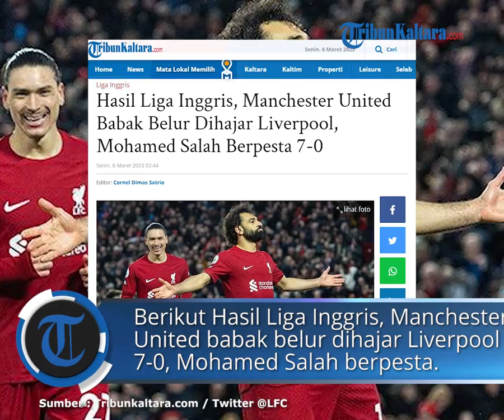Hasil Liga Inggris, Manchester United Babak Belur Dihajar Liverpool, Mohamed Salah Berpesta 7-0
TRIBUNKALTARA.COM - Berikut Hasil Liga Inggris, Manchester United babak belur dihajar Liverpool 7-0, Mohamed Salah berpesta, Cody Gakpo dan Darwin Nunez gemilang.

Laga Liverpool vs Man United pada ke-26 Liga Inggris, telah berakhir di Stadion Anfield Senin (6/3/2023).

Bertandang ke markas Liverpool, Manchester United babak belur dihajar tujuh gol tanpa balas.

Kredit khusus patut diberikan kepada Mohamed Salah yang nyaris mencetak hat-trick di laga ini.

Pemain asal Mesir itu mencetak gol pada menit 66 dan 83 ke gawang Manchester United.

Tak cuma mengemas dua gol, Mohamed Salah juga mencatatkan dua assist untuk gol yang dicetak Cody Gakpo dan Roberto Firmino.

Kini Mohameda Salah resmi menjadi pencetak gol terbanyak sepanjang masa Liverpool di Liga Inggris.

Total Mohamed Salah mencetak 129 gol dalam 205 penampilan di Premier League bersama Liverpool.

Selain Mohamed Salah, penampilan gemilang ditunjukkan Cody Gakpo dan Darwin Nunez dalam kemenangan fantastis Liverpool.

Dua pemain andalan Liverpool itu masing-masing mencatatkan brace untuk menghancurkan gawang Manchester United yang dikawal David de Gea.

Pada babak pertama Liverpool unggul lebih dulu melalui aksi Cody Gakpo yang menyambut assist Andrew Robertson pada menit 43.

Di babak kedua, Liverpool mengamuk lewat gelontoran setengah lusin gol.

Hasil tersebut sudah cukup untuk menghentikan tren positif Manchester United yang tak terkalahkan dalam 4 pertandingan beruntun di Premier League.

Tak cuma itu, ini menjadi kekalahan terburuk Manchester United di era Premier League.

Kekalahan 0-7 pernah didapat Manchester United dari Wolves pada Desember 1931, Aston Villa pada Desember 1930 dan Blackburn Rovers pada April 1926.

Sedangkan bagi Liverpool, kemenangan atas Manchester United mengangkat posisi Cody Gakpo dkk ke zona Liga Europa.

Kini Liverpool mengoleksi 42 poin, melewati torehan Newcastle United.

Anak asuh Juergen Klopp sekarang cuma terpaut tiga angka dari Tottenham Hotspur yang berada di batas zona Liga Champions.

Sedangkan bagi Manchester United, kekalahan ini menjadi yang ke-6 di Premier League sekaligus membuat mereka tertahan di posisi 3 dengan 49 poin.

baca selengkapnya :

Artikel ini telah tayang di TribunKaltara.com dengan judul Hasil Liga Inggris, Manchester United Babak Belur Dihajar Liverpool, Mohamed Salah Berpesta 7-0,